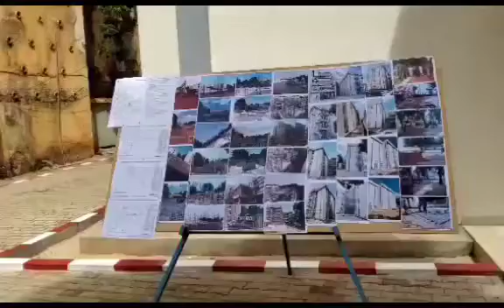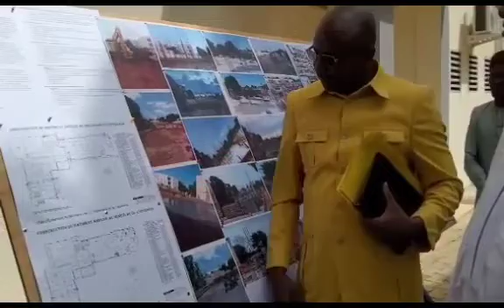NIGER ANGINA KATAFARAN GIDAN CIBIYAR MA'AIKATAR MINISTRE CIKAN GIDA MAI BAN SHAWA